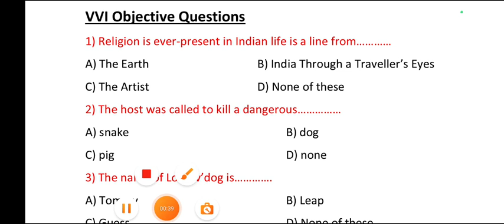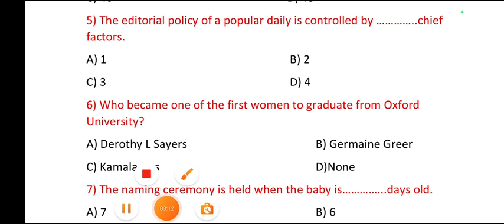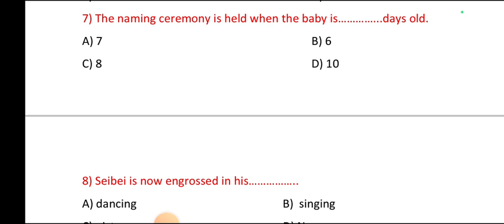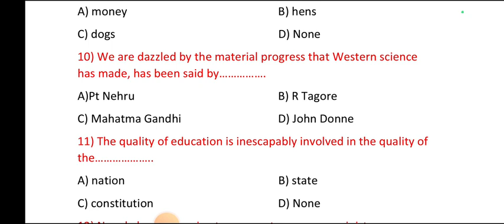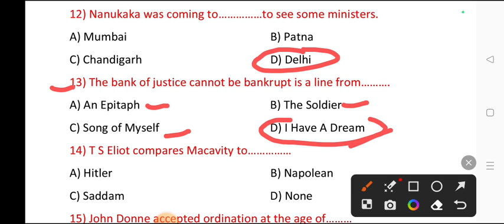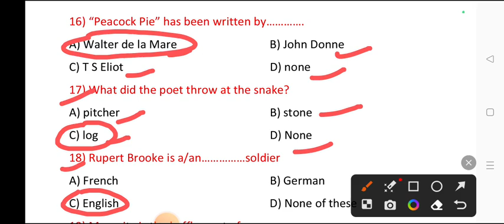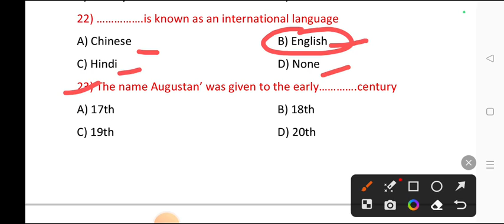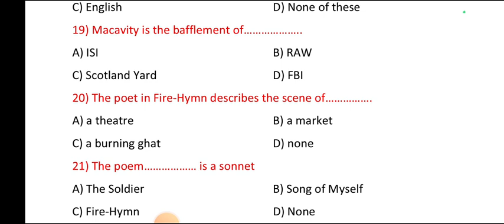Objective Questions(03), Class Xll English, Bihar Board English, English for All by Manish Sir